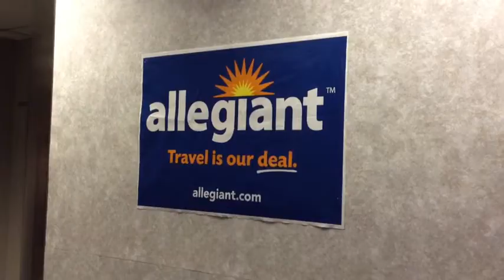Allegiant comes to MacArthur Airport.